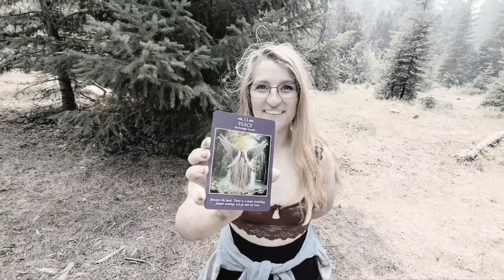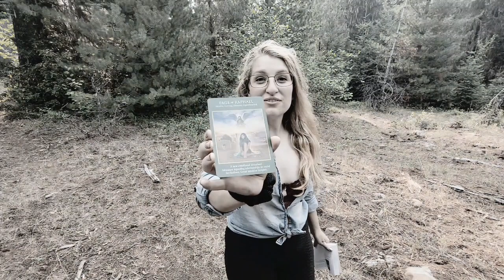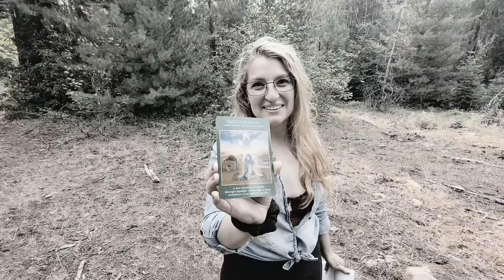Daily Tarot Reading with Messie for the month of February